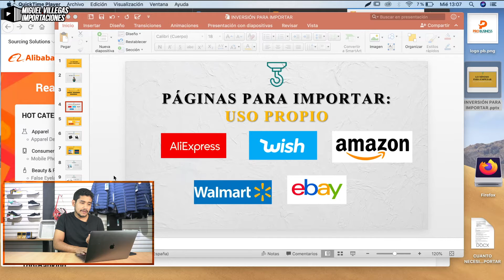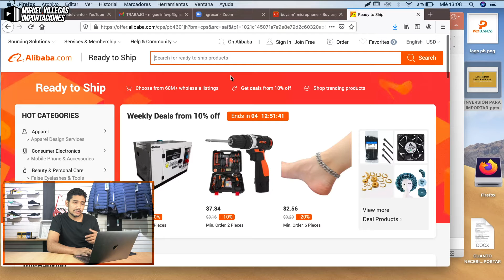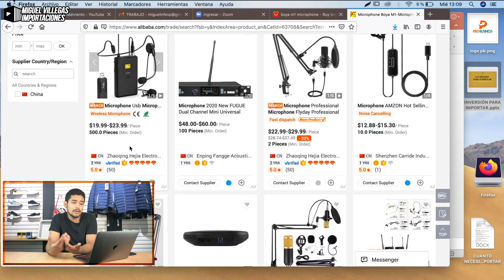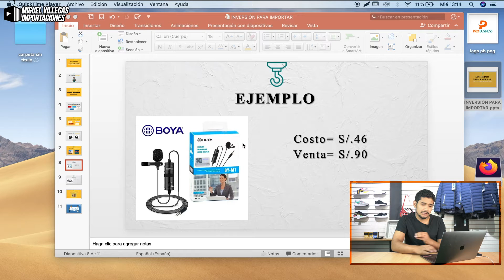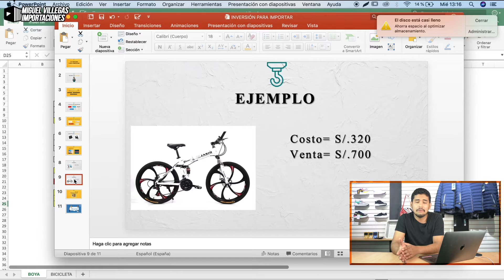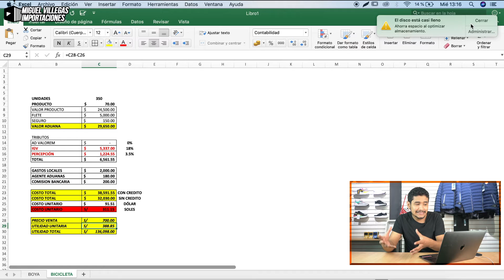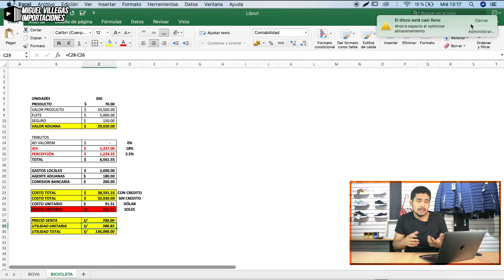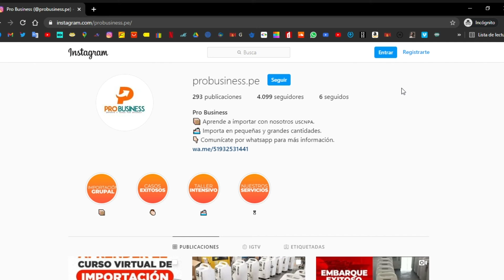CUÁNTO NECESITO para empezar a importar | Curso De Importación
Con este video te explico CUANTO ES LA INVERSIÓN MINIMA para empezar a realizar mis importaciones, hago este video con el objetivo de poder ayudar a personas que desean emprender en las importaciones.

**Curso De Importación**

✅Si deseas participar de nuestras prox. grupales